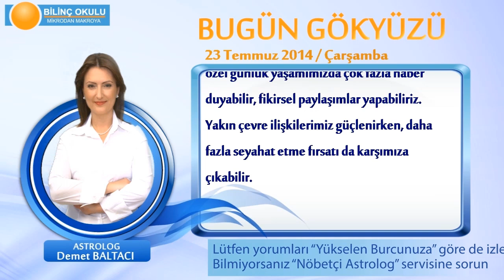BOĞA Burcu, GÜNLÜK Astroloji Yorumu,23 TEMMUZ 2014, Astrolog DEMET BALTACI Bilinç Okulu